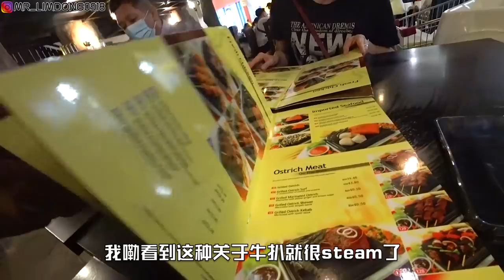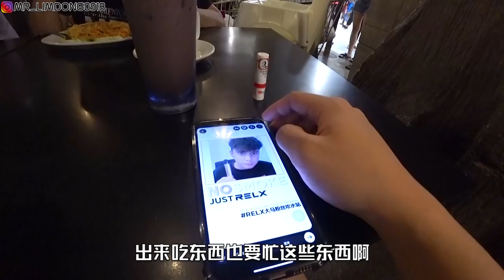我们一家终于团聚了！爸爸第一次公开上镜！终于可以齐聚一堂逛街吃饭啦！！